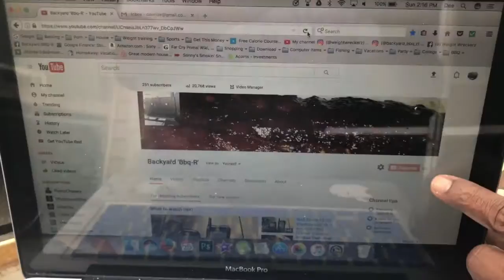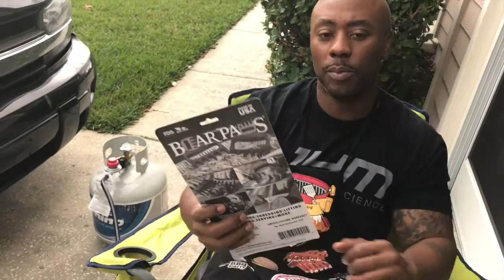250th Subscriber Giveaway!!!